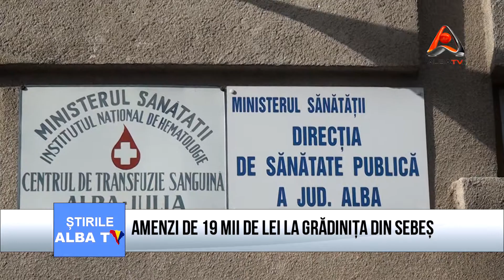Amenzi de 19 mii de lei la Gradinita din Sebes